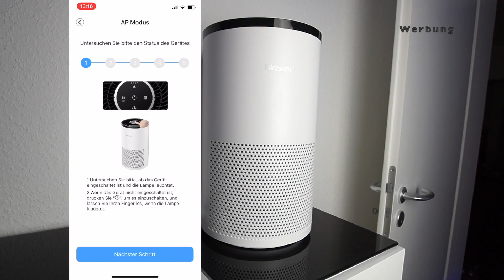DEAL DES TAGES: SMARTER LUFTREINIGER FÜR 69€!! | "FELFLOFEL.com"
✩ Luftreiniger kaufen ✩ *

0:00 Intro
1:15 Pollen
1:30 Filter
2:20 Design
2:40 App
3:40 Programme

✭ Mein Equipment ✭

Info's:
Intro Beat by MonkeyPunch: